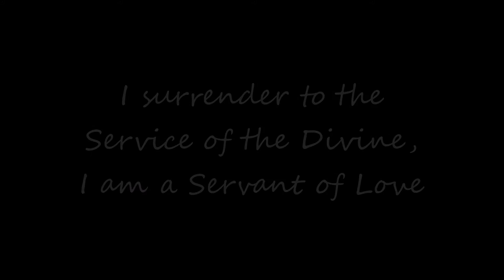Surrender For The Sound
Inspired by the spirit of Arizona on my Dream(s Come True) Tour

(Overlooking Sonoran Desert in Tucson, AZ)